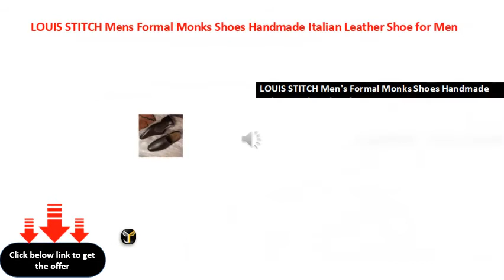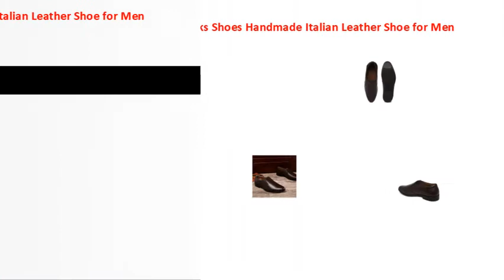LOUIS STITCH Mens Formal Monks Shoes Handmade Italian Leather Shoe for Men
LOUIS STITCH Men\'s Formal Monks Shoes Handmade Italian Leather Shoe for Men